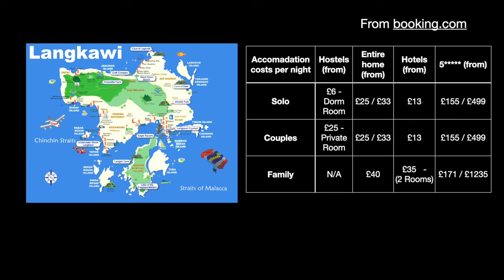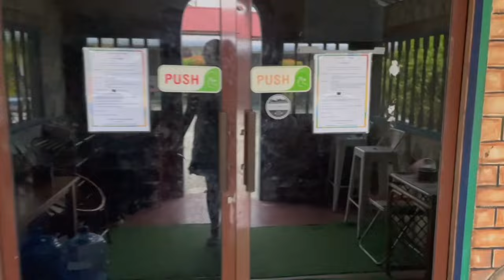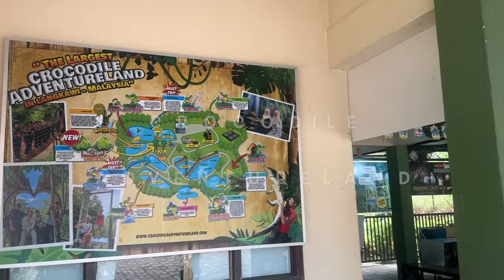Is Langkawi a good holiday destination?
Is Langkawi really a good holiday destination?
Join me on a journey to answer the question: Is Langkawi really truly a good holiday destination? In this immersive exploration, we'll uncover the triple essence of Langkawi's allure – relaxation, adventure, and cultural richness.

Picture yourself lounging on pristine beaches, feeling the warm sun on your skin as gentle waves lap the shore. That's just the beginning of Langkawi's relaxation charm. But don't be fooled by its tranquil facade; this island offers a triple threat of adventure, from thrilling water sports to captivating jungle treks.

Yet, Langkawi isn't just about unwinding and adrenaline; its cultural tapestry adds a unique layer to the experience. With vibrant markets, mouthwatering cuisine, and friendly locals, Langkawi promises a triple dose of cultural immersion. So, is Langkawi a good holiday destination? Let's uncover the truth together amidst its triple appeal.

5 Tanjung Rhu Resort, Langkawi

00:00 intro
00:20 Flight durations
00:28 island information
02:23 Accommodation
04:34 main street
05:33 Night market info
06:02 Church on Sundays
06:15 Tours
 07:27 round up